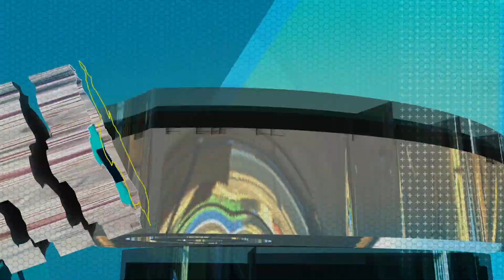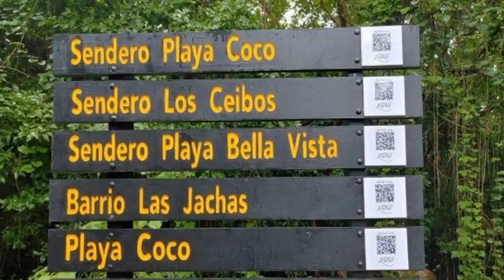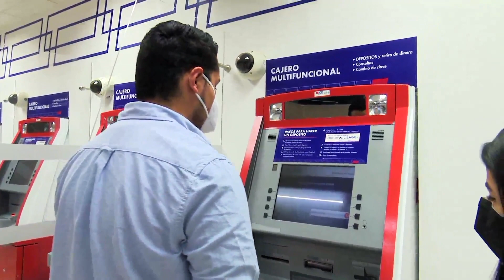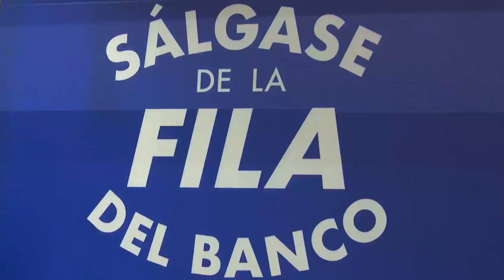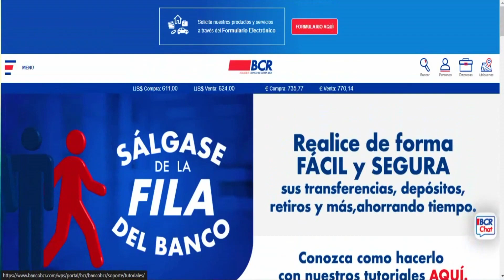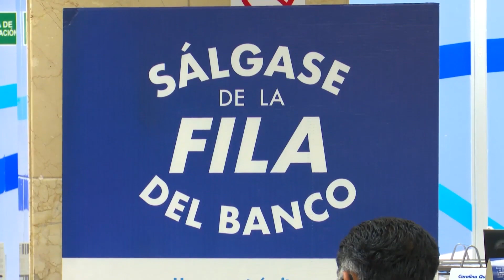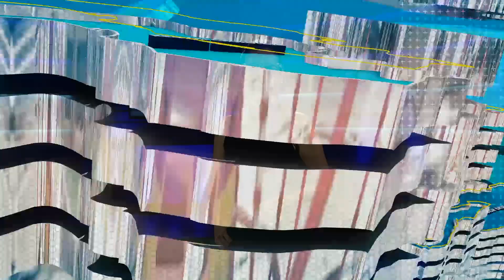Costa Rica Noticias Regional - Viernes 30 Julio 2021